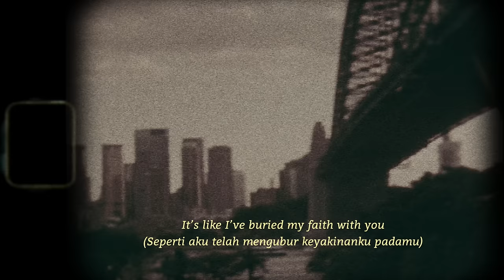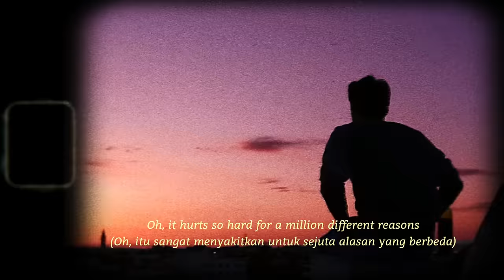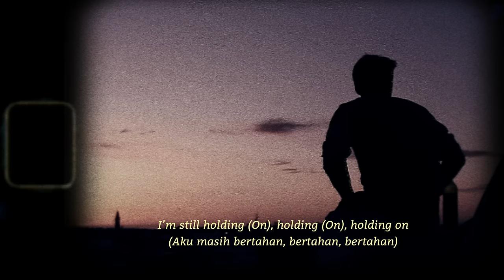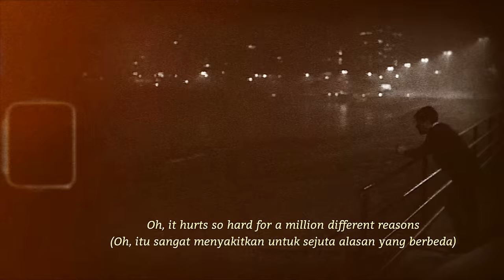sami rose - in the stars (lyric video) / di bintang-bintang (video lirik)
in the stars (lyric video)

cover by Sami Rose

Producer: Mathias Boman
Lyricist, Composer: Benson Boone
Composer: Michael Pollack
Composer: Jason Evigan